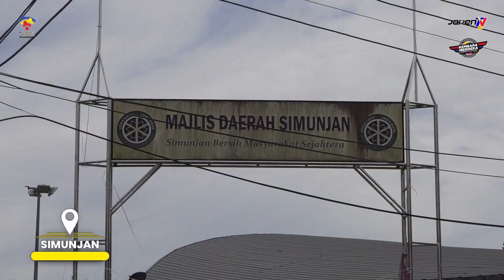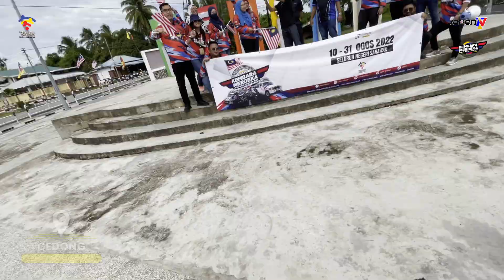KEMBARA MERDEKA KELUARGA MALAYSIA | HARI KE-3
Ketek ajak ritok dah abis pusing ke Samarahan, Simunjan, Gedong dengan Serian. Nang sik berasa perjalan Kembara hari ke 3 tok eh. Terima kasih d atas sambutan masyarakat yang meriah sekali. Jangan lupak kmk orang akan datang esok ari 15 Ogos 2022 di kawasan ktk orang. Bertemu kita ok.